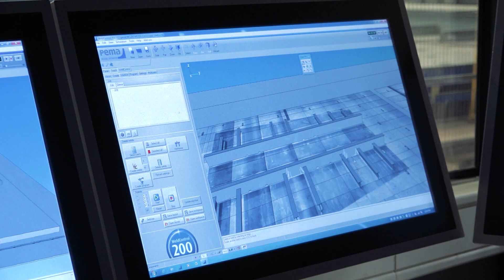Transforming HII: Robotic Automation at Ingalls Shipbuilding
Kevin Roossinck, a welding engineer at HII’s Ingalls Shipbuilding division, says computer modeling has facilitated the integration of robots in the Pascagoula shipyard.

“Robots are helping transform the shipyard,” he said. “I think this is an exciting time at Ingalls because we’re putting hundreds of millions of dollars into the shipyard in improving our facilities, increasing the amount of technology, making everything faster, smarter, more efficient, and I’m just excited to be a part of it.”